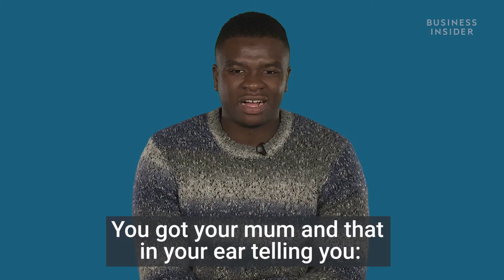‘Big Shaq’ Talks About What Drives Him To Success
We spoke with entertainer and viral phenomenon Michael Dapaah, also known as MC Big Shaq who performs the song "Man's Not Not." Dapaah worked at Vodaphone part-time for two years before quitting his job in 2015 to do YouTube sketches. Dapaah says a close friend's suicide was a pivotal moment in his career.